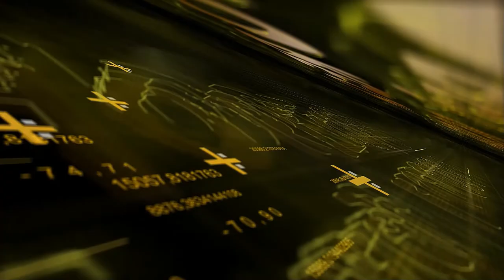HORECA FOCUS - Intervista con Riccardo Caravita, Brand Manager di CIBUS